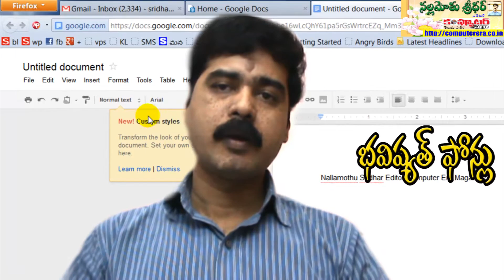The Future of Smartphones Must Watch Full HD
Over 10 years ago, if you told someone you would have a handheld device with the games, internet, calling facility, email and almost anything else a PC could do back then in the palm of your hand, they would probably scoff at you. Or, at the very least, say it would cost a fortune. Yet now we have dozens of smart phones that do those things. Mobile phones have seen a huge explosion in usage over the years and tablets have only begun to become a mainstream device, thanks to the iPad, Kindle Fire and Nook Tablet. The first hints of phones and tablets merging is the release of the Samsung Galaxy Note, a gigantic phone, or tiny tablet... or both, which does anything a tablet can do as well as a phone. The size of the screen screams tablet, but the 4G speeds and calling capabilities scream cellphone.

Future phones are going to function as just like terminals. It's hard for me to imagine being without my computer tower, but I know that this technology is on it's way out as well. Cloud computing seems to be on the rise which will lead to people simply having a screen that connects to a central super computer service. This computer could then run any game on maximum settings, and keep up with any and all computers out there. So if your computer is essentially a screen connected to a massive interface, then it's only a matter of time for that screen to simply be another tablet, and then your smart phone. Service like OnLive does this kind of thing already, and once our internet speeds get faster, this will become more of a reality.